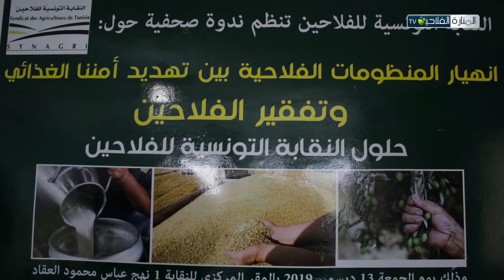صيحة فزع تطلقها النقابة التونسية للفلاحين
وجّهت النقابة التونسية للفلاحين نداء استغاثة بسبب ما وصفته بانهيار الفلاحة في مختلف القطاعات من منظومة الزيت و الزيتون و منظومة الدواجن و منظومة الحليب و غيرها، وذلك خلال مؤتمر صحفي عقدته صباح يوم الجمعة 13 ديسمبر 2019 تحت عنوان ''إنهيار المنظومات الفلاحية بين تهديد أمننا الغذائي و تفقير الفلاحين''